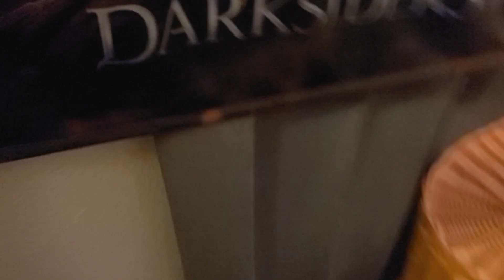WOOKIEE'S LOG #3 STARDATE - 77042.5 FOLLOW UP YOU LAST VIDEO MY EXPERIENCE WITH OZEMPIC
hello everyone in this video I'll be taking about my experience with ozempic and a little bit from my last video I kinda started to ramble lol thank you for taking till our next adventure